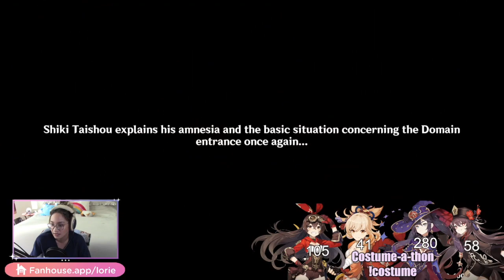Childe and Xinyan are my fav besties | Genshin Impact | Lorie on Twitch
The event for Labyrinth Warriors from Genshin Impact gave me all the emotions!